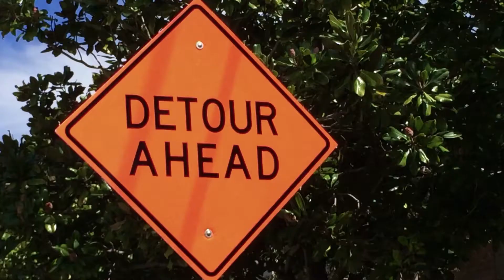The Madness of Crowds: Adrian Crawford (Jeremiah 35:1-2;12-19)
We are living in a world that has become more and more polarized, divisive, and mad. How can we remain faithful as a Jesus follower in the madness of crowds?

Join us today as we welcome our one of our church elders, Pastor Adrian Crawford!

View more information about Trinity New Life Church and find our service times